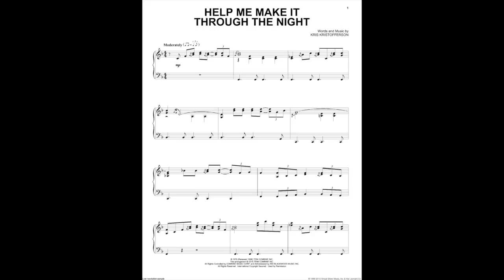ARMANDO - THE VOICE OF ROMANCE "HELP ME MAKE IT THROUGH THE NIGHT"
This is a country ballad originally written by Kris Kristofferson in 1970.  The song title comes from a quote by Frank Sinatra.  When Frank was asked in an interview what he believed in, he said, "Booze, Broads or a bible, whatever helps me make it through the night". Kris took Frank's quote and made a ballad that told the story of a man yearning for sexual intimacy with a woman. Armando didn't change any part of the lyrics because he believes that when a man and a woman yearn for each other, sexual intimacy and making love is beautiful and very romantic. This song has been termed by many as the epitome of a love song.